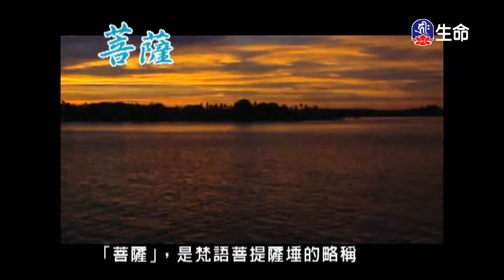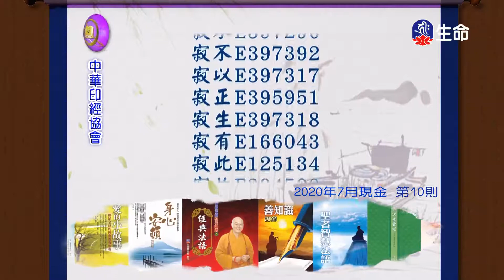受戒的利益_海濤法師弘法行(國台)_(lifetv_20210420_08:00)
海濤法師弘法行(國台)_受戒的利益。